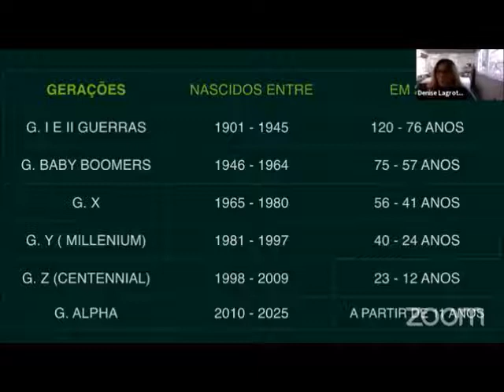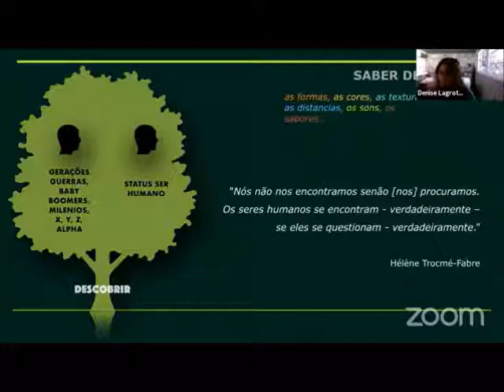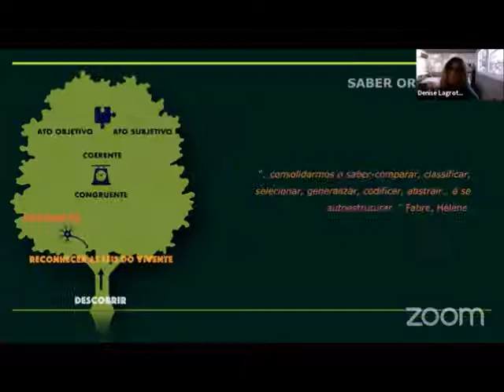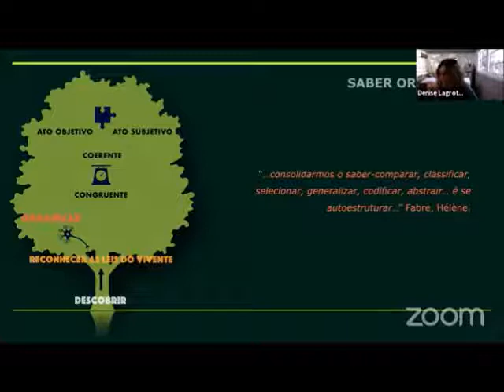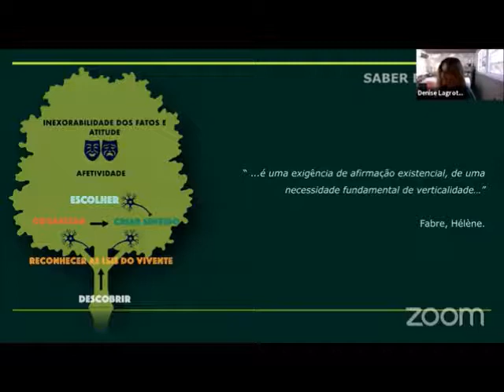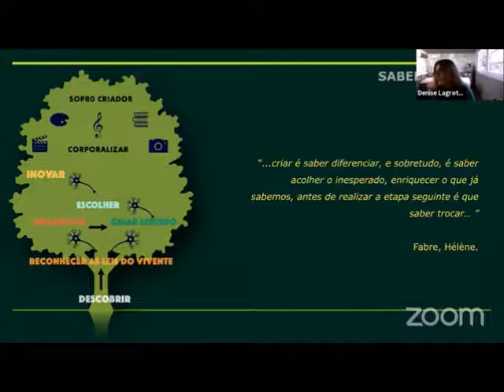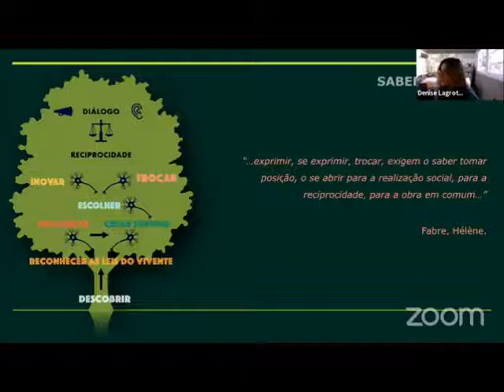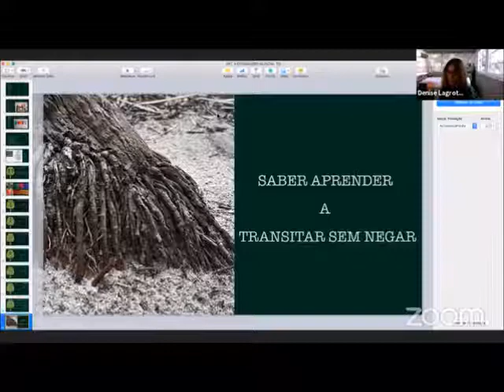TRANSDISCIPLINARIDADE in VIVO - SIMPÓSIO “PSIVOLUÇÃO NO CAMINHO TRANSDISCIPLINAR”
Moderação: Maria F. de Mello
Palestra: “Transdisciplinaridade e Relação intergeracional nos Processos Auto-cognium” - Denise Lagrotta.